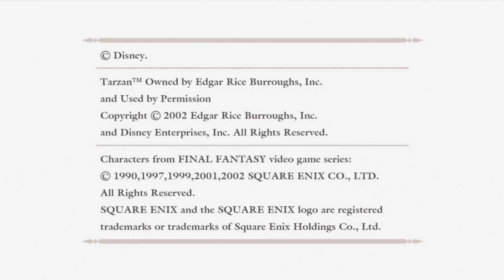MY FAVOURITE WORLD! | Kingdom Hearts 1.5 Final Mix - Part 7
Germany Hessen
35096 Weimar

Puppet - To Be Alive (feat. Aaron Richards)